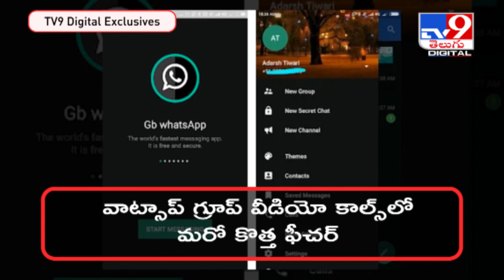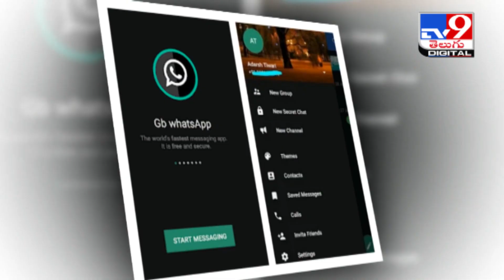"వాట్సాప్‌' మరో ఫీచర్‌... గ్రూప్ కాల్స్‌కు కొత్త మార్పులు - TV9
Credit: NewsUpdates | Jyothi/Producer | Shiva/Editor